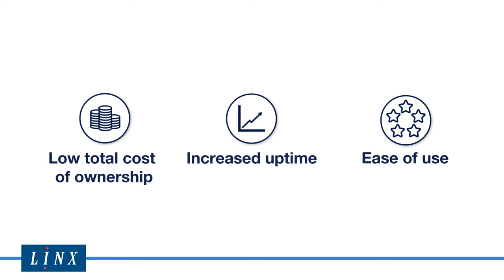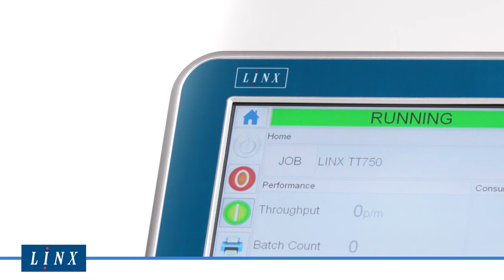Linx Thermal Transfer Overprinters – Flexible Film and Packaging Printers – TT 500, TT 750, TT 1000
Designed to deliver a low total cost of ownership and increase your production line output, the Linx TT Series thermal transfer overprinters (TTO) print dates, codes, logos, barcodes and other product information onto flexible packaging and film, across a wide variety of applications.

Low total cost of ownership:
The Linx TT 500, TT 750 and TT 1000 printers operate without compressed air while maintaining consistent print quality, and provide more prints per ribbon with optimised ribbon usage.

Increased uptime:
Ribbon changes and quick and easy with a lightweight, simple, push button cassette system.  Longer ribbon lengths minimise change intervals and increase your line’s efficiency

Easy to use:
Simple printer operation delivered by a responsive, intuitive graphic user interface.  Consistent print quality with electronic pressure control